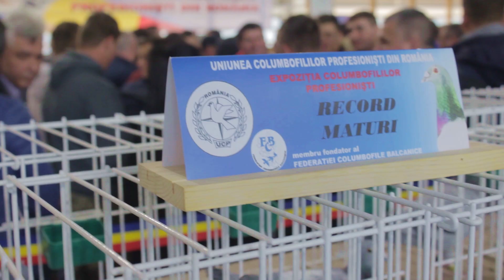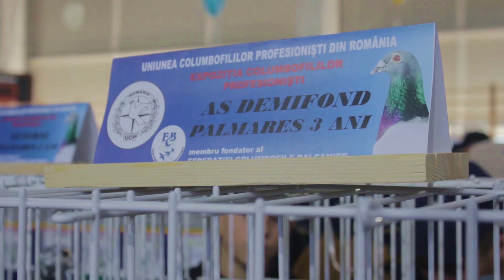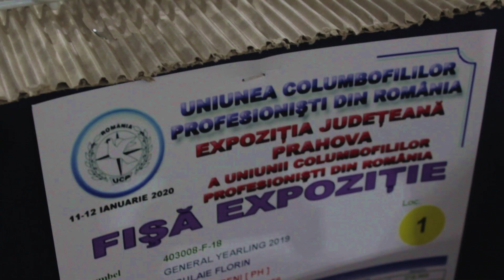UCPR expozitia columbofila judet Prahova Paulesti Romania 11 ian 2020